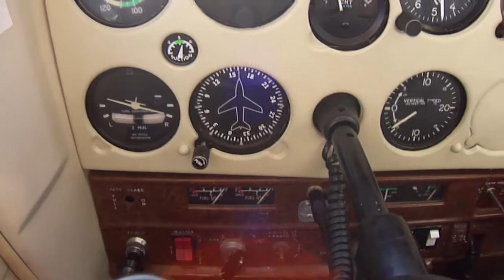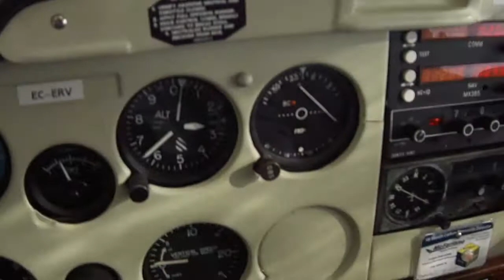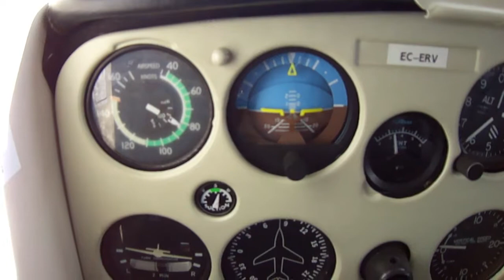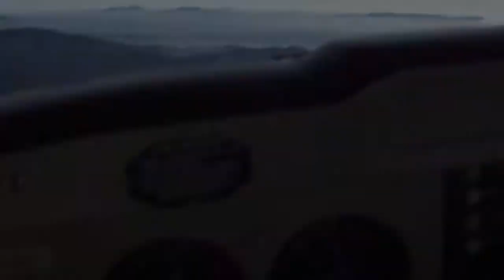First time overhead Catalunya! | Episode 9 | EC-ERV | Sabadell Airport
I was so wanting to fly overhead Spain. I mean The Netherlands have enough water but no mountains. At Sabadell Airport at the Aeroclub Barcelona-Sabadell (LELL) I rented a Cessna 152 with instructor. We flew to Igualada (LEIG) and back to Sabadell via the Mountains of Montserrat. Beautiful views...

The landing at Igualada was the first ever landing I did. Never to be forgotten!!